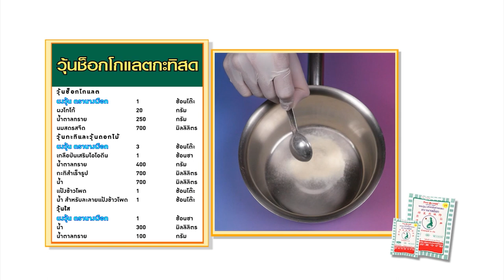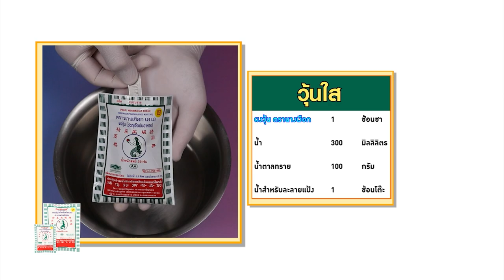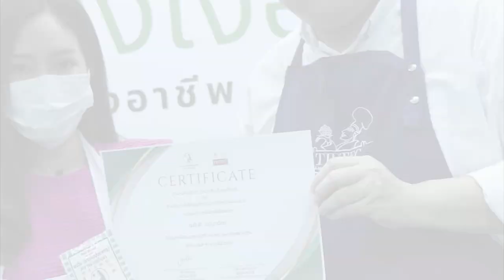วุ้นนางเงือก สร้างอาชีพ " วุ้นช็อกโกแลตกะทิสด " สูตรเด็ดอ.ยิ่งศักดิ์